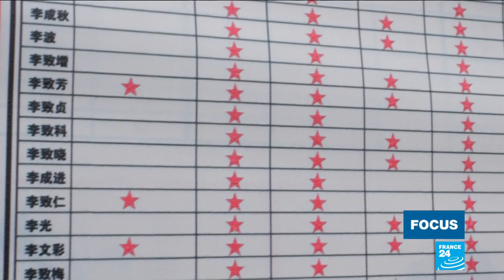Inside China's "social credit" system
Imagine a society where everything you do, say or buy is controlled and evaluated by the authorities. It''s not science-fiction: in China, it''s a reality!